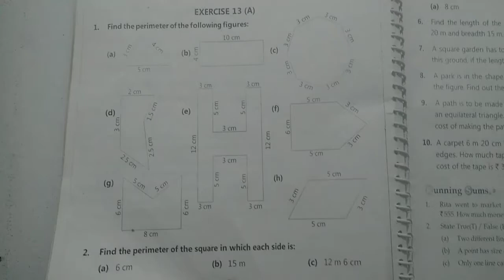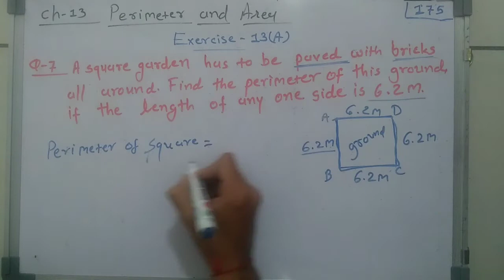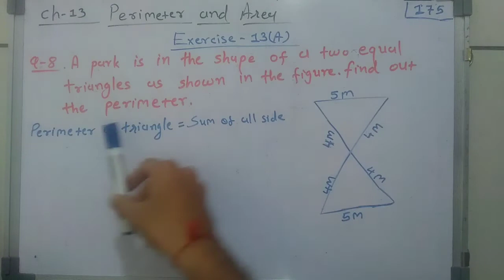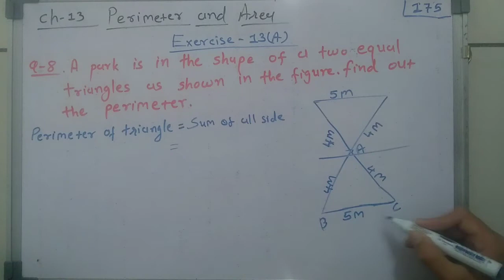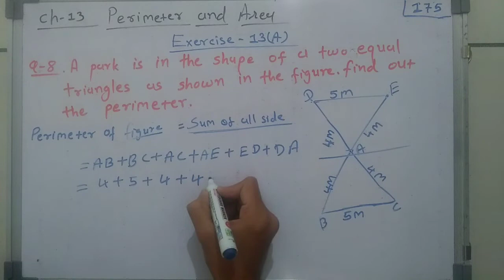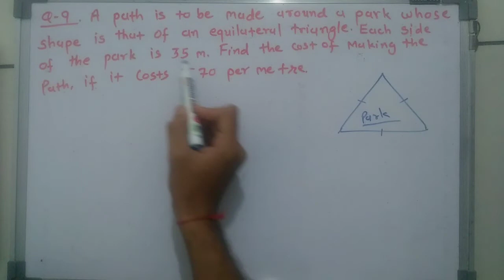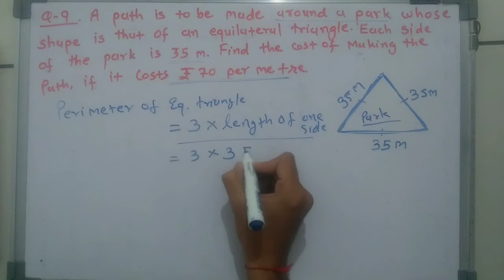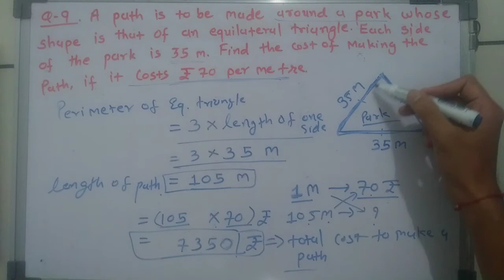Std-4th,maths,ch-13 Perimeter and Area,exercise 13 A, questions 7 to 10